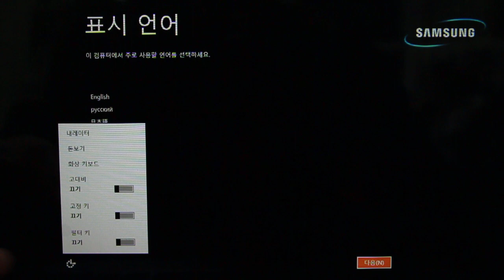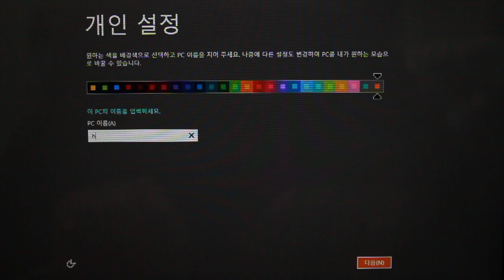삼성 ATIV 스마트PC(아티브) 개봉_1